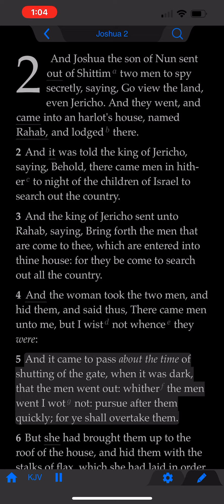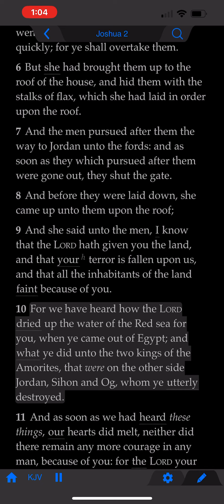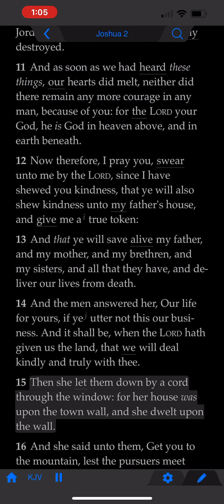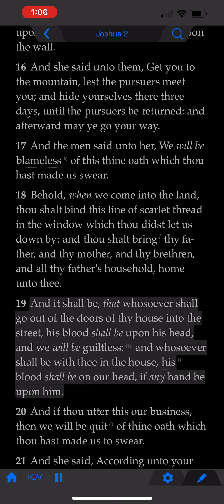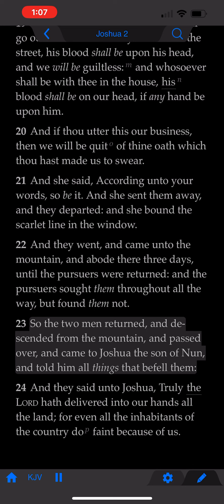The Book of Joshua: Chapter 2 (KJV)